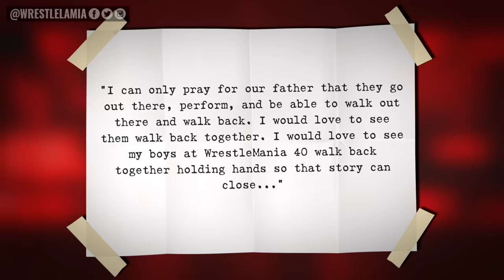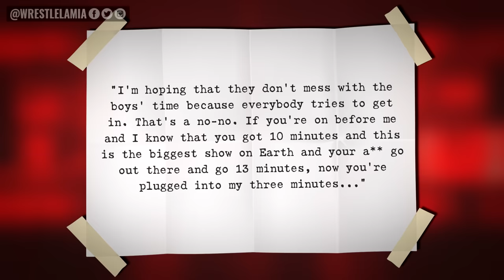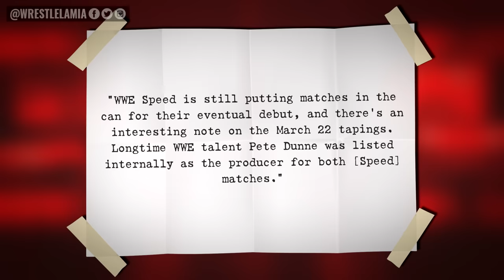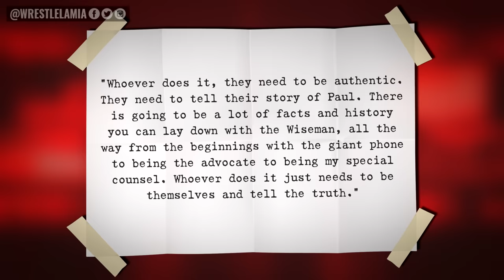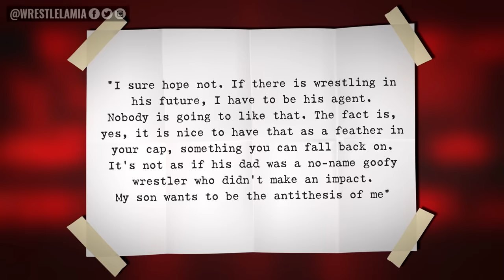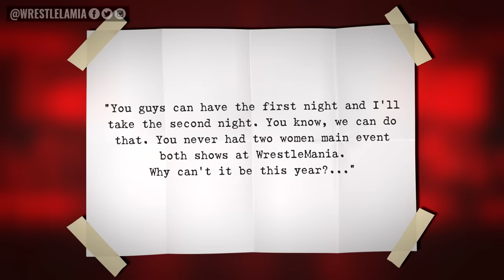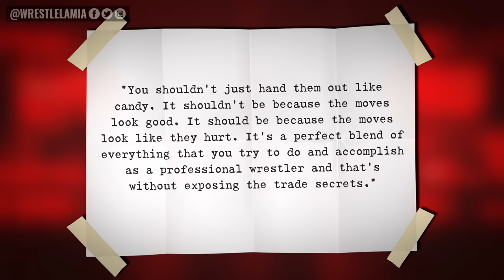Rhea Ripley Breaks Internet...WWE Wrestlemania Twist End...Goldberg Son Wrestling...Wrestling News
She Broke the Internet...

0:00 Intro
0:39 Big Twist At WrestleMania 40?
2:16 Active WWE Star Takes on New Role
3:11 Who Should Induct Paul Heyman into Hall of Fame?
4:01 WWE Releasing New Cody Rhodes Documentary
4:21 Legendary Tag Team Leaving TNA
4:55 Is Goldberg’s Son Wrestling?
5:34 WWE Star Pushing for WrestleMania Main Event
6:44 CM Punk Teasing Exciting WrestleMania XL News
7:22 Rhea Ripley Pays Tribute to Rikishi and Breaks Internet
7:51 Kenny Omega Shoots on Star-Ratings

Topics Discussed In this Video:

1. WWE News
2. WWE Rumors
3. Wrestling News
4. Wrestling Rumors
5. Wrestlelamia